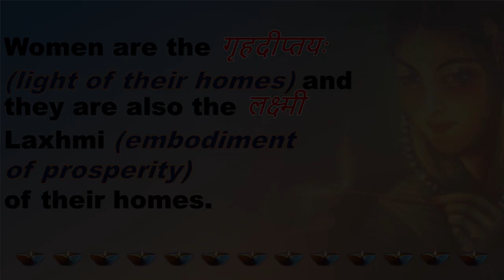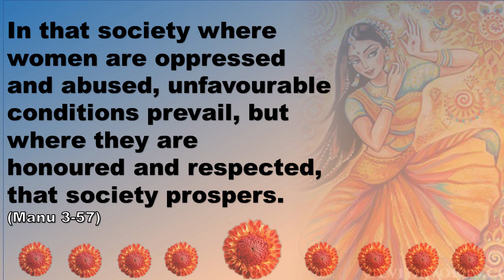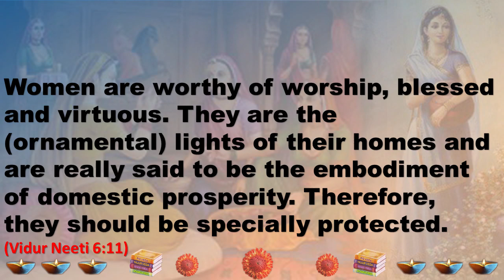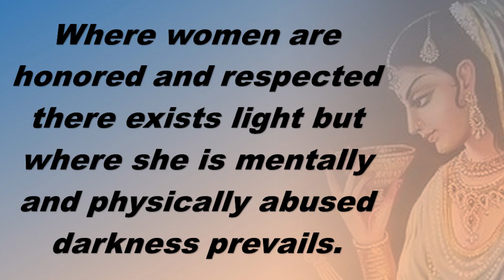Pujaniya mahabhagaha//पूजनीया महाभागाः/ Vedic Shloka/ Arya Samaj/ Hinduism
Pūjanēyā mahābhāgāḥ puṇyāscha cha grihadēptayaḥ
striyaḥ shriyo grihasyok-tāstasmād rakṣhyā vishéṣhataḥ.
पूजनीया महाभागाः पुण्याश्‍च गृहदीप्तयः।
स्त्रियः श्रियो गृहस्योक्तास्तस्माद् रक्ष्या विशेषतः॥ (Vidur Neeti 6:11) pg 167

घर की स्त्रियां पूजा के योग्य, महालक्षमी स्वरूप, पुण्यरूप एवं घर को प्रकाशित करने वाली होती हैं। इसलिये इनकी विशेष रूप से रक्षा करनी चाहिये।

स्‍त्री = स्‍त्यै + संस्‍त्‍याने = स्‍त्‍याययति विस्तारयति पर कुलं सा स्‍त्री।
A wife is the one who expands the family of her husband
Women are worthy of worship blessed and virtuous. They are the ornamental lights of their homes and are really said to be the embodiment of domestic prosperity. They should, therefore, be specially protected. (PUJAA – to extend hospitality; to honour, to please.)
पूजनीयाः - पूजा के योग्य है – ought to be worshipped
महाभागाः - महालक्ष्मी रूप – Embodiment of great prosperity
पुण्याः - पुण्यरूप – embodiment of virtue
च - और - and
गृहदीप्तयः - गृह को प्रकाशित करनेवाली – they are the light of their homes
स्त्रियः – स्त्रियां - women
श्रियः - शोभास्वरूप – ornamental decoration
गृहस्थ - घर की – of the house
उक्ताः - कही गई हैं – it is said
तस्मात् – इसलिये - therefore
रक्षयाः - रक्षा करने योग्य है – ought to be protected
विशेषत - विशेष रूप से
Narration:
1  Women are the गृहदीप्तयः (light of their homes) and they are also the लक्ष्मी
Laxhmi (embodiment of prosperity) of their homes.

2  Women are the means for progeny and as such
they are considered to be very fortunate.

Therefore, they should be respected by all.

3 A teacher of the Vedas (Acharya) is 10 times more venerable than an ordinary teacher.
A father is 100 times more venerable than the teacher,
but a mother is 1000 times more venerable than the father.
 (Manu2 -145)

4  Swami Dayanand declared that the Vedas were not a
monopoly for the Pandits but were meant for all, including women.

5  He (Swami Dayanand) said, “let the females acquire
Knowledge of science and arts and let them study the Vedas.”

Since ancient times, there were both male & female Rishis. Today, there exists both Pandit (male priest) and Pandita (female priest)

6  Swami Dayanand Saraswati was a keen advocate of
women’s liberation long before it was introduced into the western world.

7  In that society where women are oppressed and abused,
destruction awaits, but where they are honored and respected, that society prospers. (Manu 3-45)

8  According to the Vedas, the word दम्पति (dampati) means
two masters of one house. Therefore, both husband and wife are equal partners.

9  Also, both husband and wife enjoy the same prestige, power and position in society.